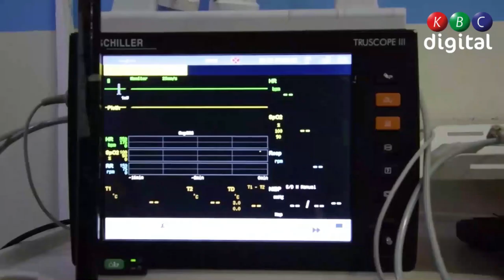60 students from Thiru Day Secondary Sch. missed death after their bus was involved in an accident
According to Dr. Muhoro In charge of Casualty Department, they received the students with minor injuries. Only one person who was a staff on the entourage had severe injuries and was admitted while two students had minor fractures